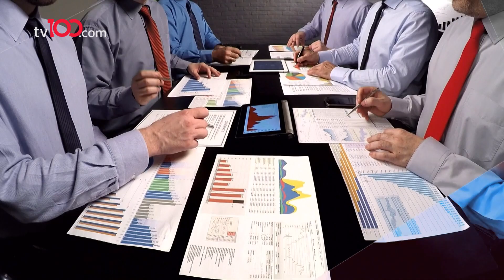Epilepsi Neden Olur, Tedavi Yöntemleri Nelerdir? - Doğrusu Nedir?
Nöroloji Uzmanı Dr. Serdar Taşdemir, Doğrusu Nedir'de epilepsiyi ve tedavi yöntemlerini anlattı.

TÜRKSAT 4A
Frekans: 12729
Sembol: 30000
Polarizasyon: V (Dikey)